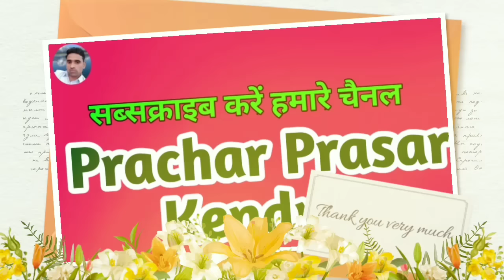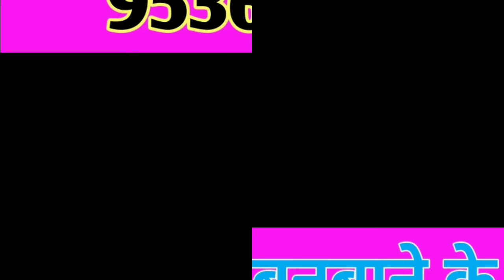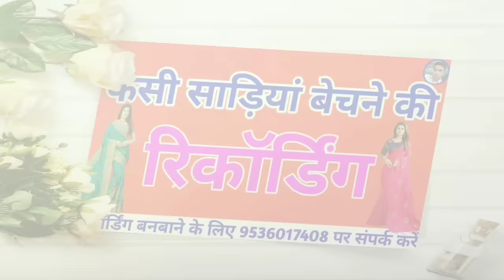फैंसी साड़ी बेचने का प्रचार || Saree Bechne ki Recording || Sadi bechne ka Prachar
साड़ी का प्रचार || Saree Bechne ki Recording || Sadi bechne ka Prachar ||

B. Chundi Kangan ki Recording:-